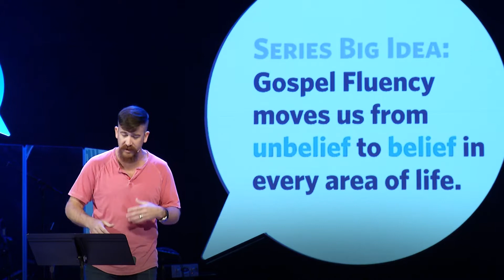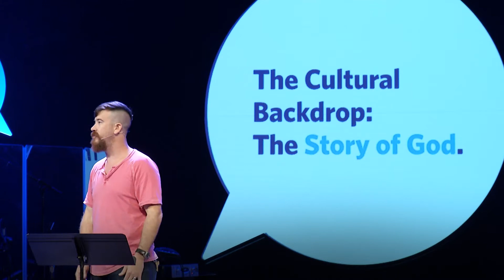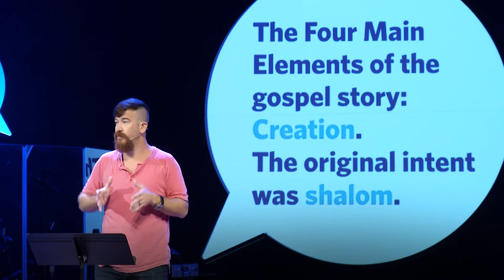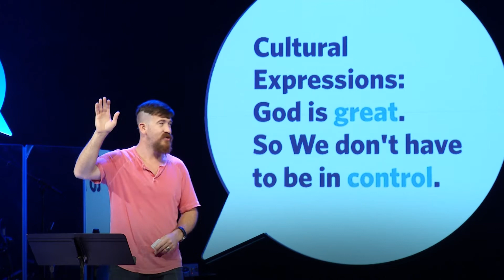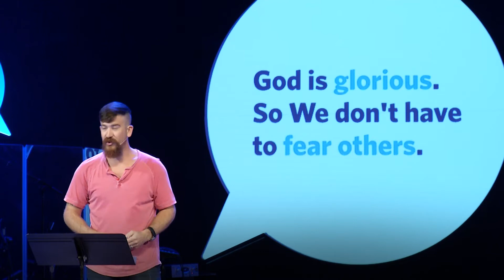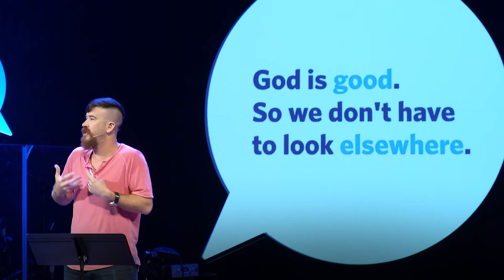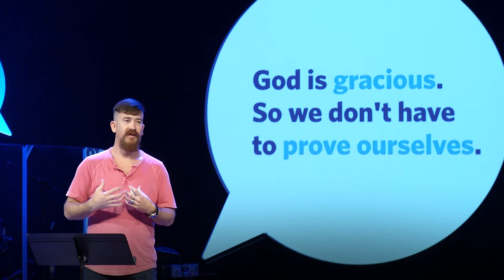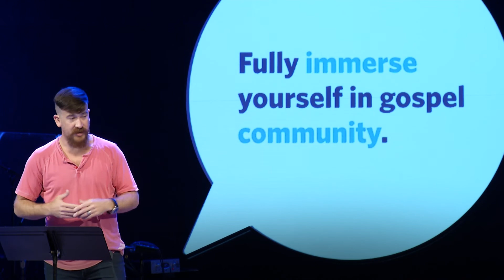Gospel Basics | Gospel Fluency | Brian Johnson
Gospel Fluency
Week 1: Gospel Basics 101

The Problem: We are all unbelievers.
The Answer: Gospel Fluency.

Series Big Idea: Gospel Fluency moves us from unbelief to belief in every area of our life.

The gospel isn’t locked up into a one time event and a future hope.

Gospel fluent people look to Jesus to speak to every situation in our life.

CULTURE AND TERMS:

The Cultural Backdrop: Story of God.
Jesus is at the center of that story.

The Four main elements of the gospel story:
Creation. The original intent was shalom.
Fall. Unblief enters the story.
Redemption. Not by works but by grace.
 Salvation:
 Jesus has saved us from the penalty of sin. - Romans 6.23
 Jesus is saving us from the power of sin. - Romans 8.11
 Jesus will save us from the presence of sin. - 1 John 3.2
Restoration. Return of shalom.

CULTURAL EXPRESSIONS:

God is great. So we don’t have to be in control.
Psalm 115.3, Matthew 19.26

God is glorious. So we don’t have to fear others.
Exodus 15.11

God is good. So we don’t have to look elsewhere.
Psalm 34.8
Psalm 100:5

God is gracious. So we don’t have to prove ourselves.
Psalm 86.15
Ephesians 2.8-9

PRACTICING GOSPEL FLUENCY:

Speak the gospel to yourself daily.
Fully immerse yourself in gospel community.

Which “cultural expression” do you need to learn first?